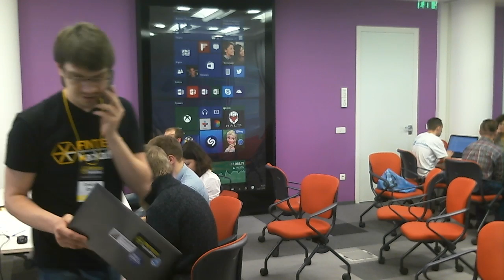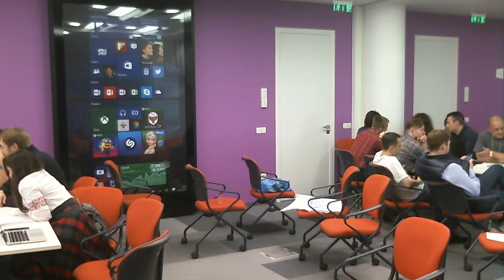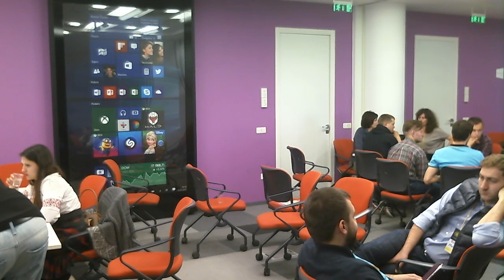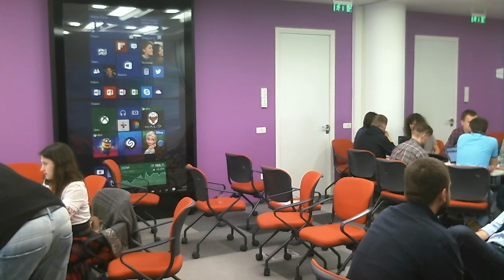fintech hackathon 20160521 1412